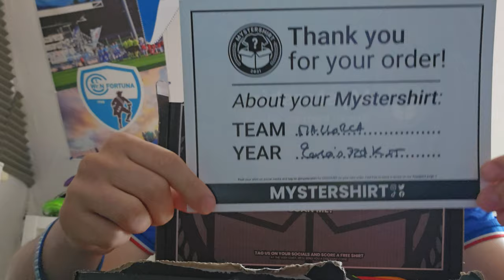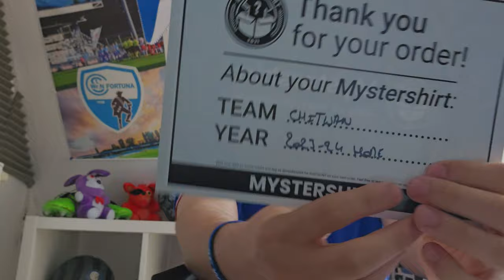Mystery box Trikot Unboxing - Was ist das für ein Trikot | Fußball | Random | Überraschung box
MYSTERSHIRT WURDE VON EINEM JUNGEN FUSSBALLFAN GEGRÜNDET, DER SEINE LEIDENSCHAFT FÜR DAS SAMMELN VON FUSSBALLTRIKOTS MIT ANDEREN TEILEN WOLLTE.

Wir brauchten ein unterhaltsames, besonderes und erschwingliches Produkt für Fußballfans.
Das neueste Trikot des Lieblingsvereins kann durchaus über 80 Euro kosten, was ein sehr hoher Betrag ist. Mit Mystershirt können Sie Ihre eigene Fußballtrikotkollektion auf die schönste, originellste und günstigste Art und Weise entwickeln.

Eine Mystery Trikot Box ist eine spezielle Art von Überraschungsbox, die von Sportfans gekauft werden kann, um ein zufällig ausgewähltes Trikot eines bestimmten Teams oder Spielers zu erhalten. Diese Boxen sind oft thematisch gestaltet und enthalten neben dem Trikot manchmal auch zusätzliche Fanartikel oder Überraschungen. Der Reiz liegt darin, dass man vor dem Öffnen der Box nicht weiß, welches Trikot man erhalten wird, was die Erfahrung spannend und aufregend macht. Es ist eine unterhaltsame Möglichkeit für Fans, ihre Sammlung zu erweitern und ihre Leidenschaft für den Sport zu zeigen.

Vereine Im Video waren:
F.C. Chitwan ( @fcchitwan4268 )  aus der Nepal Super League
RCD Mallorca (@OficialRCDMallorca )aus der La Liga

Mein Equipment!

Ich laut ChatGPD😂:

Marcel Darf ES ist ein deutscher YouTuber, der sich auf Comedy und Unterhaltung spezialisiert hat. Er ist bekannt für seine humorvollen Videos und Parodien. Marcel Darf ES hat eine große Fangemeinde und ist auf verschiedenen Social-Media-Plattformen aktiv.

Fasst Richtig 🤣